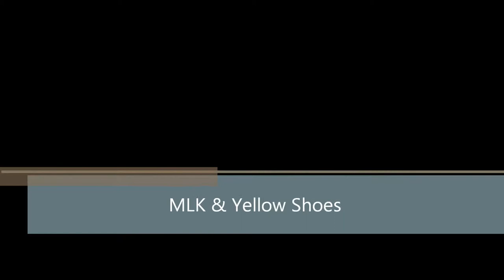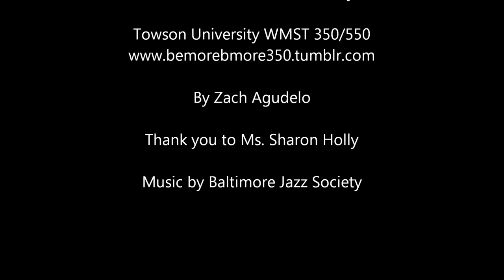Baltimoreans: Sharon Holly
A Baltimore oral history interview conducted with Ms. Sharon Holly by Towson University WMST 550 student Zach Agudelo